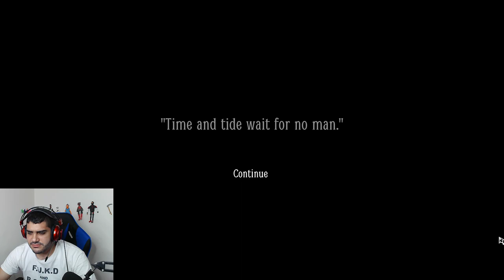اللعبة تطقطق علي 🤦‍♂️💔 | Layers of Fear 2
شكراً للمشاهدة  ❤️

اذا حاب تدعمني مادياً للتطوير من القناة ❤️
بتشرفوني على

تختيم layers of fear 2, مراجعة layers of fear 2